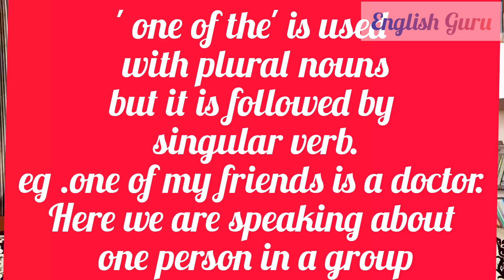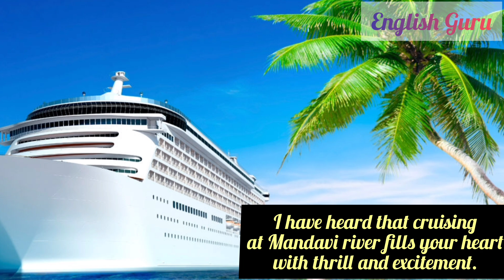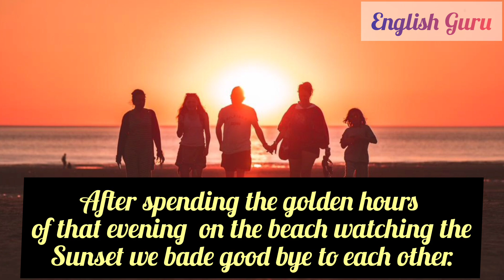An amazing technique to speak English in 10mts. Do this speaking task and see the difference!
An excellent speaking practice for you
Practice this narration and you will speak English in 10 minutes.
A narration of a weekend trip.
you learn Reported speech ,tenses.connectors
pronunciation,acronyms,New expressions
New words and a whole lot of information
learn language with a task.